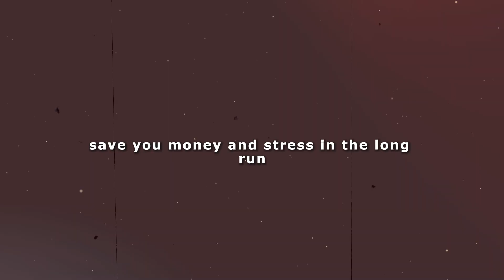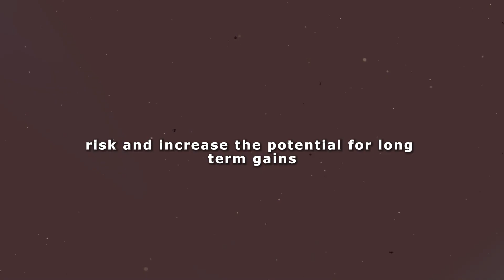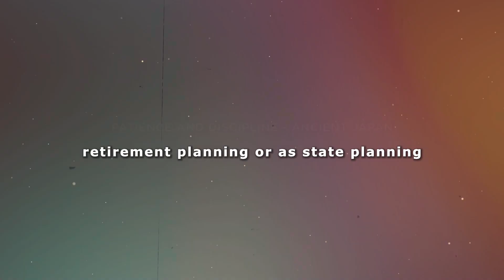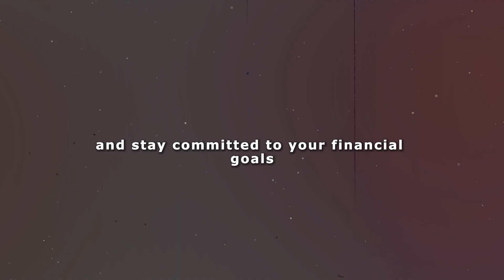"Ancient Money Wisdom for Modern Wealth" - Harness the Financial Insights Within Ancient Texts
In today's fast-paced and ever-changing financial landscape, it's easy to get swept up in the latest trends and investment strategies. However, there is a wealth of timeless wisdom from ancient cultures that can still serve as valuable guidance for achieving financial success and security in the modern world. Let's explore some of these age-old principles